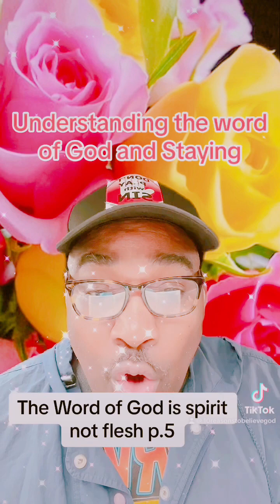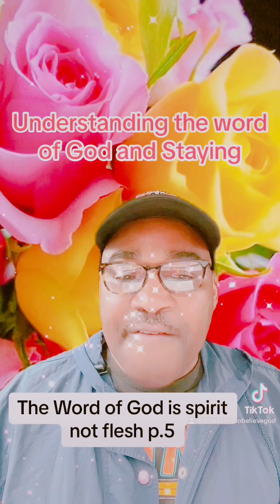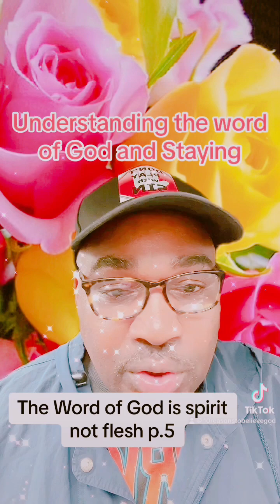The Word of God is spirit not Flesh p.5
John 6:63
“It is the spirit that quickeneth; the flesh profiteth nothing: the words that I speak unto you, they are spirit, and they are life.”

Help US build Destiny Youth Institue Center In MD, VA, DC

 Send Your Best Gift to Help Those in Need

Help US build Destiny Youth Institue Center,  MD, VA, DC a Vocational Training for Youth.
Asking the People of God ( 10 Million Dollars) Not the Government

Asking the People of God NOT the Government